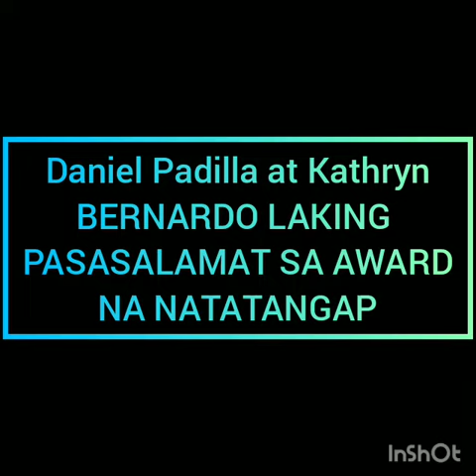"KathNiel Updates: "Female and Male Icon of the DECADE" KathNiel Nagwagi nga Ba?|Panoorin Ito!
We're so proud of you Kath and Daniel

GodBless you 🙏🙏❤️